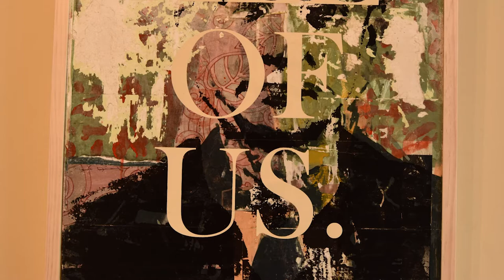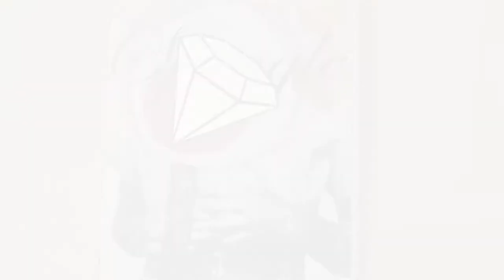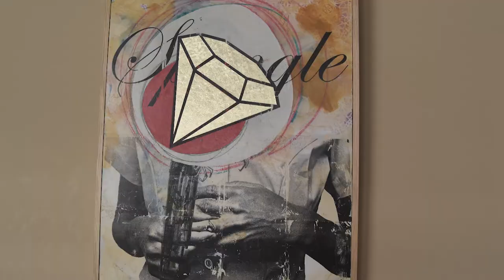Art in the Hall October/November 2022 artist Thomas Thieleman